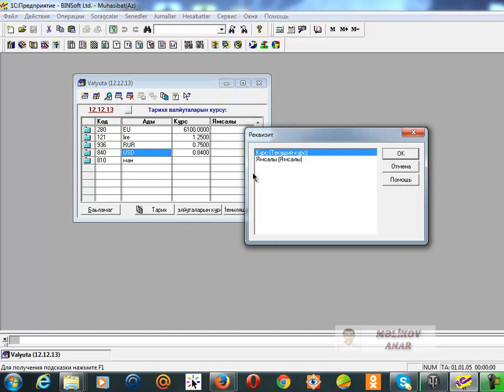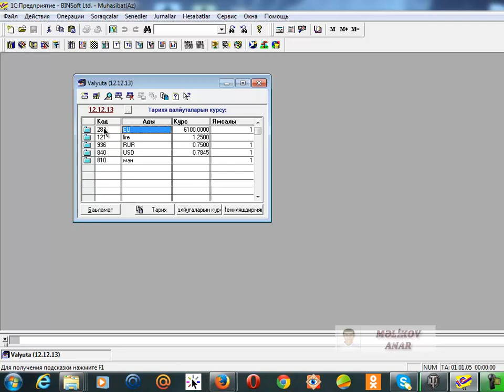DERS 18 Valyutalar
LIKE vurun,sosial sebekelerde bolusun video ile.
1C PRAQRAMI 7.7 butun dersleri burada.
Komeklik etmek isteyen ve suali olan bura daxil olub sualin gondere biler